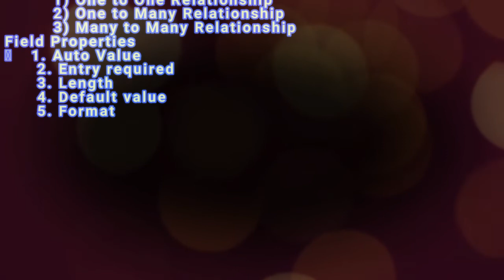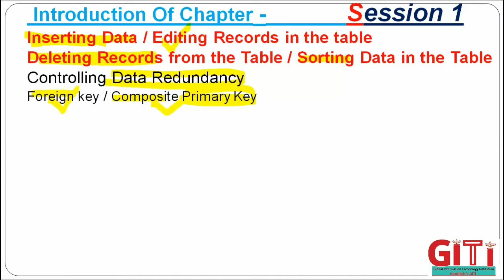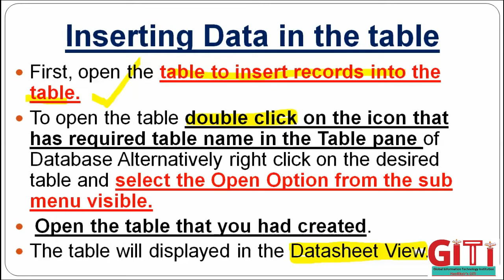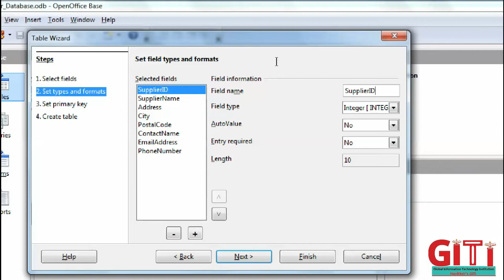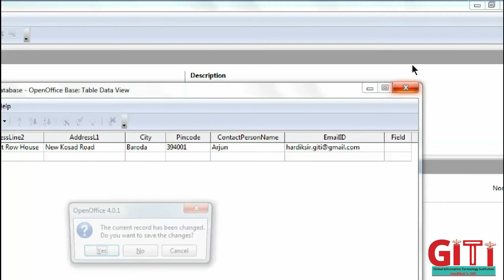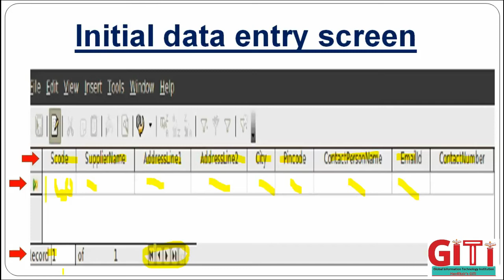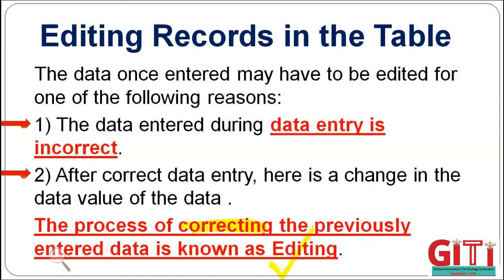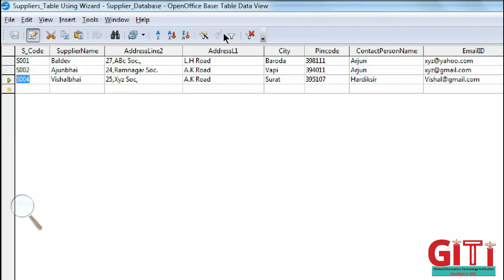11 10 (S1) Dbase Working with Tables –Hardik sir GiTi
11 10 (S1) Dbase Working with Tables  –Hardik sir GiTi

Inserting Data / Editing Records in the table
Deleting Records from the Table / Sorting Data in the Table
Controlling Data Redundancy
Foreign key / Composite Primary Key
Creating Relationships between Tables in Base
 Referential Integrity
  1.No action  / 2.Update cascade  / 3.set null
 Editing Relationships
   1) One to One Relationship
     2) One to Many Relationship
     3) Many to Many Relationship
Field Properties
  1. Auto Value /2. Entry required /3. Length /4. Default value /5. Format

1 9 (S1) Introduction to Database Management System –Hardik sir GiTi
*Chap No. :- 9*
*Chapter Name: - (S1) Introduction to Database Management System*

*Chap No. :- 9*
*Chapter Name: - (S2) Introduction to Database Management System*